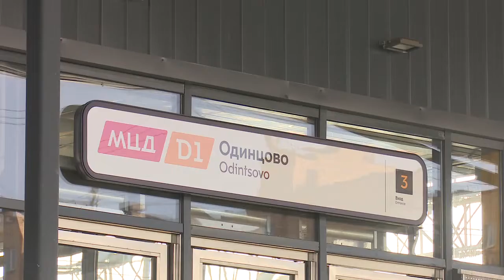Два года МЦД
От устаревших электричек к современному наземному метро. Два года назад было запущено движение по Московским центральным диаметрам.